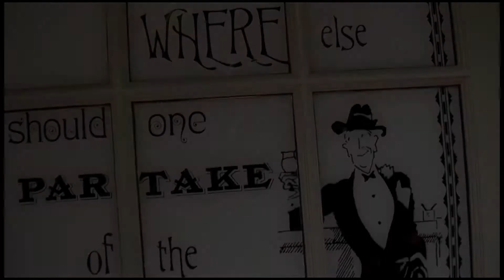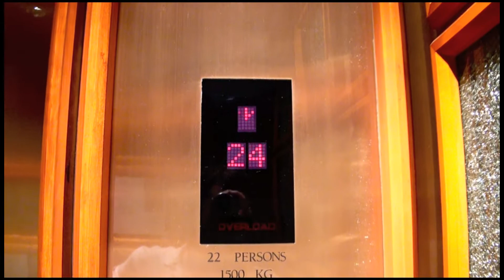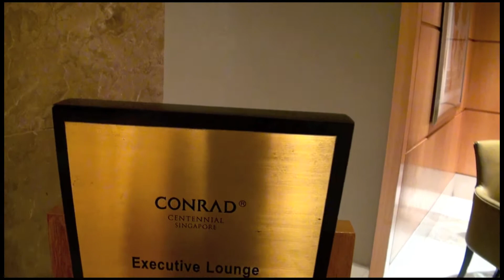Singapore Great Hotels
Raffles
Crowne Plaza Changi Airport
Pan Pacific
Conrad Centennial